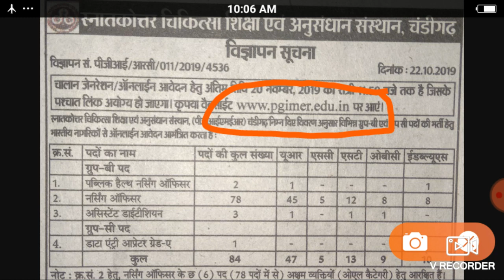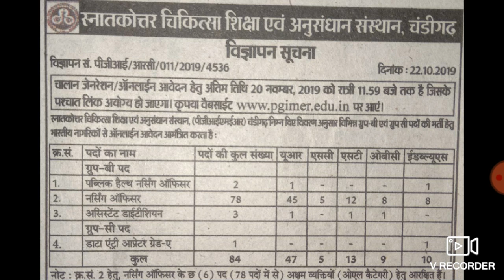चंडीगढ़ में निकली विभिन्न पदो पर भर्तियां || Chandigarh latest Recuritement 2019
Chandigarh latest vacancy 2019
Ch latest job 2019